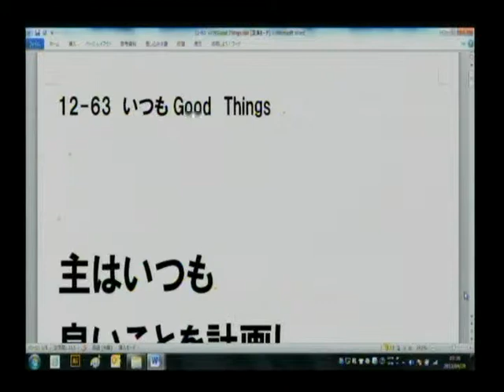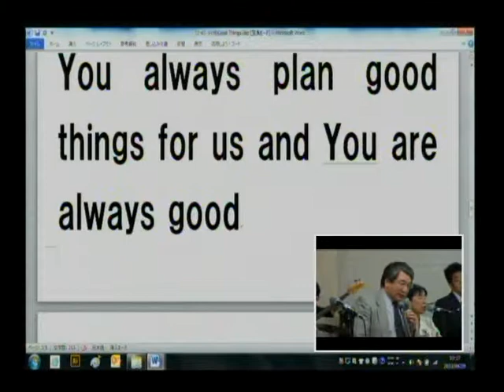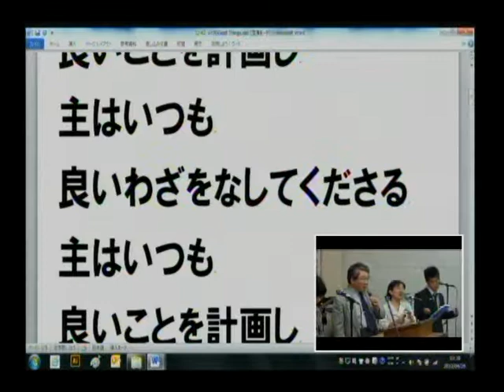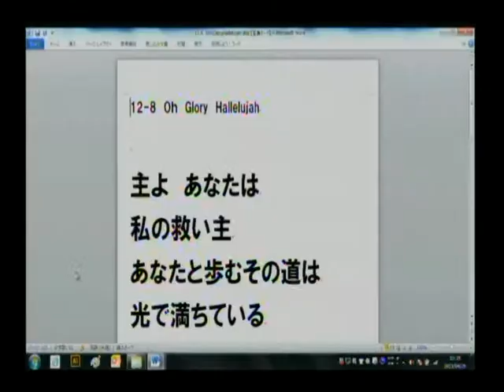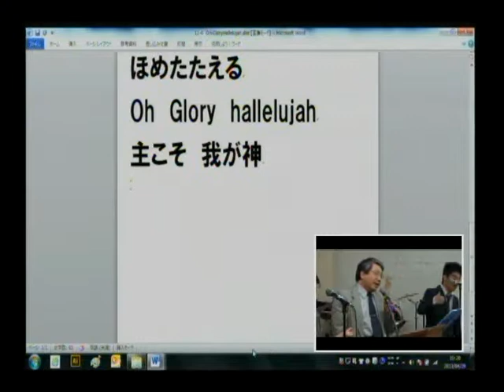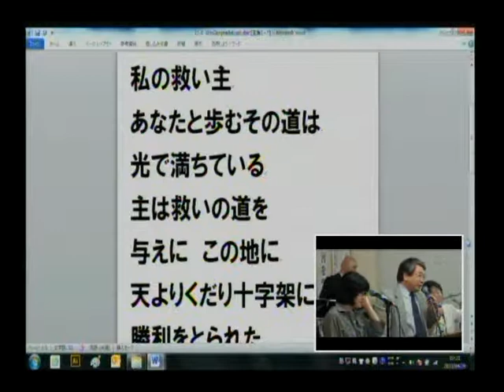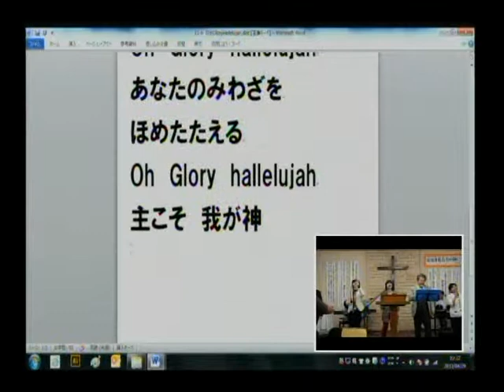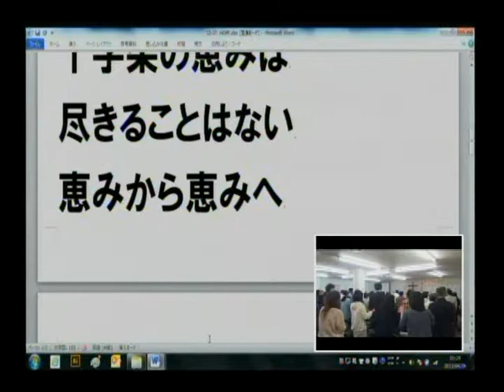長崎カリスマ聖会 前半賛美 2013.4.29